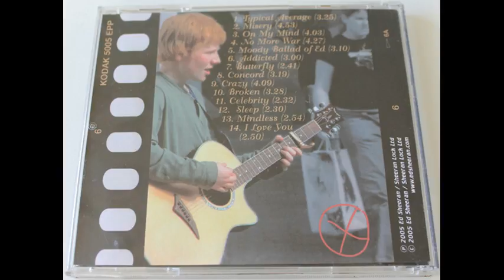Ed Sheeran - Adicted ( Audio )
Ed Sheeran - Adicted  2005
Ed Sheeran ‎– Spinning Man